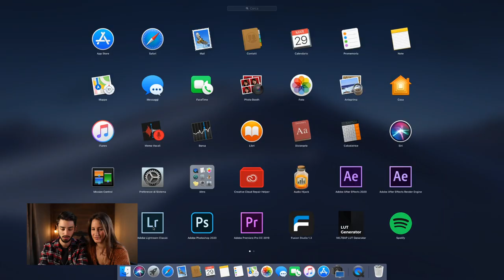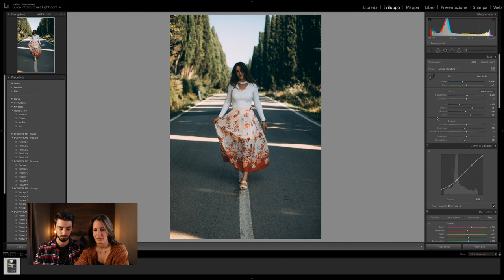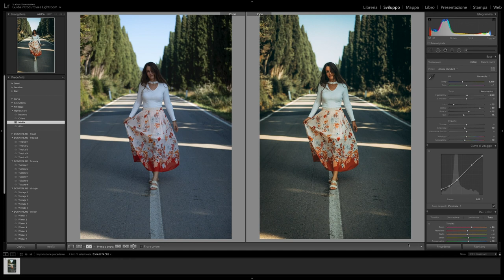Foto Editing con LIGHTROOM + PRESET GRATUITO - Donati Films Tutorial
Con questo video vi diamo qualche informazione su come scattiamo le nostre foto e vi facciamo vedere come le editiamo su Lightroom.

Fateci sapere che ne pensate e se avete domande o suggerimenti per i prossimi video!

Nuovi video in arrivo!